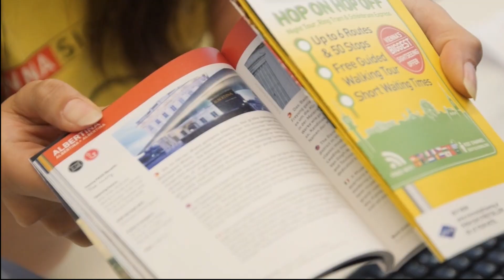Explore Vienna with the Vienna PASS!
Did you know that you can enjoy more over 70 top sights free of charge with our PASS? The Vienna PASS is a sightseeing city card which gives visitors free entry to over 70 top attractions, museums and monuments in Vienna. It’s the best way to experience Vienna, saving both time and money. Let`s have yours now :-)